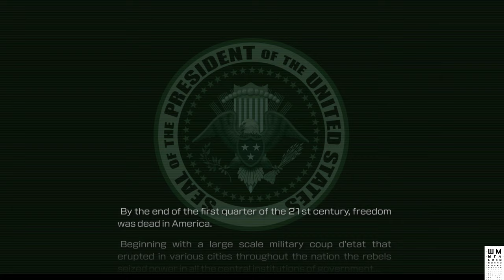Metal Wolf Chaos XD ►Обзор ► Прохождение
Америка в опасности: вице-президент Ричард Хоук и его роботизированные отряды подняли полномасштабную революцию, и лишь президент Майкл Уилсон может встать на защиту страны. Вы — 47-й президент Соединенных Штатов, и ваш долг — подавить это подлое восстание и вернуть страну любой ценой! Наденьте современную механическую броню, вооружитесь до зубов и примите участие в боях, проходящих в самых известных местах Америки, включающих в себя Бруклинский мост, Гранд-Каньон и Белый дом.

Игра Metal Wolf Chaos была выпущена в декабре 2004 года компанией FromSoftware эксклюзивно для Японии. Она стала в своем роде легендой: ее было почти невозможно преобрести за пределами страны. Большая часть фанатов познакомилась с ней по видеопрохождениям и редким скриншотам. Devolver Digital и FromSoftware начали сотрудничество с разработчиком General Arcade, чтобы модернизировать Metal Wolf Chaos, обновив игру: были улучшены правильность отображения, управление и игровой процесс, введена новая система сохранения и добавлена поддержка 4К и 16:9 для современных мониторов.

ГП: GeForce GTX 1060 6GB
ЦП: Intel(R) Core(TM) i5-7500 CPU @ 3.40GHz
Память: 8 GB RAM

ПРАВИЛА ДЛЯ ЗРИТЕЛЕЙ:
 Без негатива
 Не размещать ссылки
 Не КАПСИТЬ
 Не спойлерить
 Не материться
 Не рекламировать